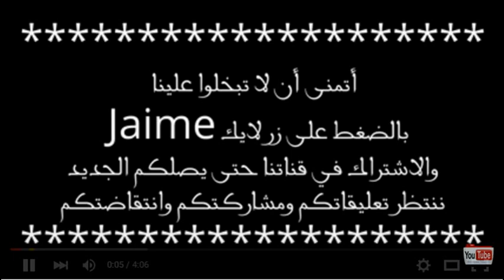علي نادر علمدار ابن مراد علمدار الحقيقي (وادي الذئاب)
ابن نجاتي ساشماز الحقيقي علي نادر مع ولديه روعة 2015
مسلسل وادي الذئاب الجزء العاشر الحلقة 3
مراد علمدار الجزء العاشر الحلقة 3 - 4 | Wadi diab 10
مسلسل وادي الذئاب الجزء العاشر الحلقة 3 و 4 كاملة | wadi diab 10 ep 3-4
مراد علمدار الجزء العاشر الحلقة 3 | Wadi diab 10 ep 265
مراد علمدار الجزء العاشر الحلقة 4 + 265 - Wadi diab 10 ep
مسلسل وادي الذئاب الجزء العاشر الحلقة 3 و 4 موقع قصة عشق
مسلسل وادي الذئاب الجزء 10 الحلقة 3 و 4 مترجمة
مسلسل وادي الذئاب الجزء العاشر الحلقة 3 + 4 كاملة | wadi diab 10 ep 4 + 3
مسلسل وادي الذئاب الجزء العاشر الحلقة 3 و 4 كاملة - مترجمة
مسلسل وادي الذئاب الجزء العاشر الحلقة 3 و 4 كاملة - 3 + 4 wadi diab 9 episode
مسلسل وادي الذئاب الجزء العاشر الحلقة 3 و 4
مسلسل وادي الذئاب الجزء العاشر الحلقة 5 و 6
مسلسل وادي الذئاب الجزء العاشر الحلقة 7 و 8
مسلسل وادي الذئاب الجزء العاشر الحلقة 9 و 10
مسلسل وادي الذئاب الجزء العاشر الحلقة 11 و 12
مسلسل وادي الذئاب الجزء العاشر الحلقة 13 و 14
أهم ما جاء في اعلان ‫#‏الحلقة_265‬ لحلقة الثانية من الجزء العاشر

قراءة أحداث إعلان الحلقة 265 {4+3} من الموسم العاشر
اعلان وادي الذئاب الموسم العاشر الحلقه 265 الحلقتان 3+4 HD
شخصيات أحببتها بالوادي :
شخصيات أحبها الملايين من عشاق وادي الذئاب
الاعلان الترويجي لمسلسل متزوج و غاضب Evli ve Öfkeli
اعلان مسلسل (تيـمور) الجـديد
تم تأجيل الحلقة 265 من وادي الذئاب الموسم العاشر بسبب عيد الأضحى المبارك
وادي الذئاب الجزء العاشر الحلقتان 3+4 مترجمة الى العربية
وادي الذئاب الجزء العاشر الحلقة 3 كاملة و مترجمة الى العربية
وادي الذئاب الجزء العاشر الحلقة 4 كاملة و مترجمة الى العربية
وادي الذئاب الجزء العاشر ‏يوسف كوزوزاده‬ ...!!
دعاء يهز البدنن لمراد علمدار في الحلقه 264 وادي الذئاب
دعاء تخشع له القلوب لمراد علمدار في الحلقه 264 وادي الذئاب
وادي الذئاب الجزء العاشر ملاحظات عامة تنبئ بموسم قوي فوق العادة .. !!
وادي الذئاب الجزء العاشر الحلقتان 1+2 مترجمة HD
 وادي الذئاب الجزء العاشر الحلقتان 1+2 مدبلجة
حلقات وادي الذئاب الموسم العاشر
تحليل إعلان وادي الذئاب الجزء العاشر الحلقة 265 الحلقتين 3+4
تحليل اعلان ثاني للحلقتين 1+2(264) وادي الذئاب الموسم العاشر kurtlar vadisi pusu
تحليل اعلان وادي الذئاب الجزء العاشر الحلقه 264 الحلقتين 1+2 HD
مسلسل وادي الذئاب الجزء العاشر الحلقة 1 - 2 اعلان 2
وادي الذئاب الموسم العاشر , الاعلان الثاني للحلقة 264 (1+2)
تحليل اعلان وادي الذئاب الجزء العاشرHD
اعلان وادي الذئاب الجزء العاشر الحلقة الاولى -حصرا- على قناتي^^
وادي الذئاب الجزء العاشر الحلقة 1,
وادي الذئاب الجزء العاشر الحلقة 1 مترجم,